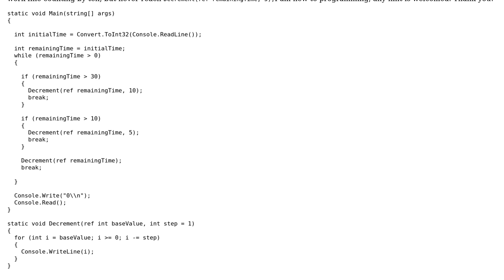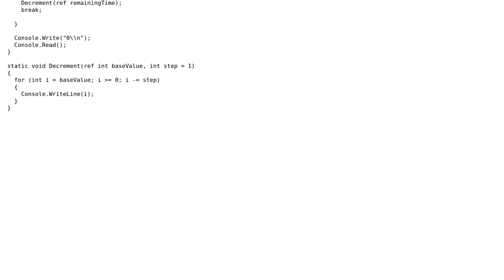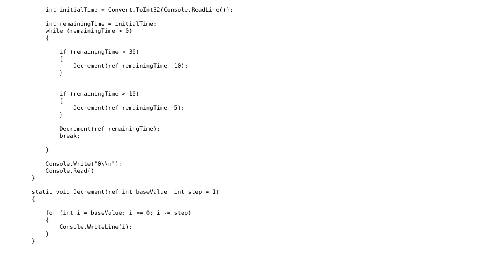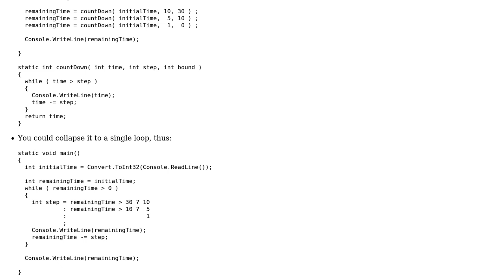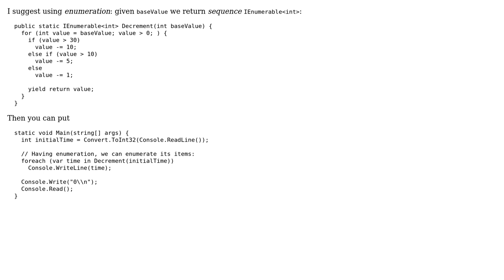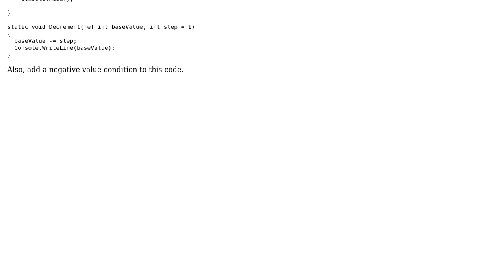Program that counting down by 10, 5, and 1 (4 Solutions!!)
Program that counting down by 10, 5, and 1

With thanks & praise to God, and with thanks to the many people who have made this project possible! | Content (except music & images) licensed under CC BY-SA | Music | Images & others | With thanks to user whoamins user Nicholas Carey user Gaurav Mathur user Dmitry Bychenko user Constantin94 and the Stack Exchange Network Trademarks are property of their respective owners. You are responsible for your own actions.